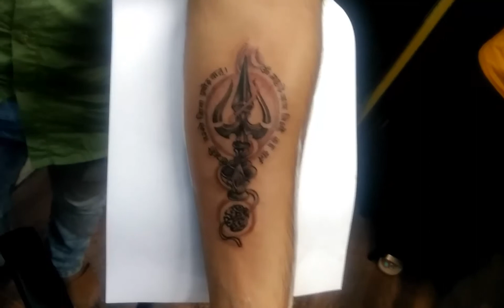Trishul Tattoo | Mantra Tattoo | Rudraksha Tattoo | Shiva 3rd Eye Tattoo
MJ TATTOO STUDIO
Made By- Mahesh Tattooist
Branch-1, 1st Floor, Ganpati Complex, abulane cantt.
Branch-2, 1st Floor Pooja Arcade Shivaji Road Opposite NAS College